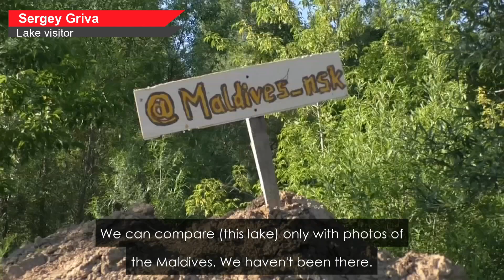‘Siberian Maldives’ Selfies: Toxic Lake Becomes New Instagram Sensation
Instagrammers are flocking to a lake in Siberia to take the perfect ‘Maldives’ selfie, but its turquoise waters are the result of chemical dumping.

The lake, now nicknamed ‘Siberian Maldives’, is in fact a dump for toxic waste and ash from a nearby power station.

The Siberian Generating Company that runs the power plant outside the city of Novosibirsk urged visitors not to swim in the lake, but insists it presents no danger to the environment.

Environmentalist Dmitry Shakhov said the water is “saturated with heavy metals and exceeds (the standards) of harmful substances”.